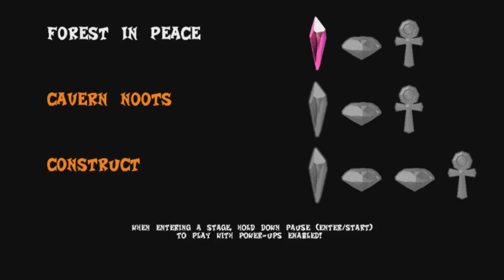CRASH N. TENSE ADVENTURE (FANGAME) PARTE 1 | O MELHOR JOGO DO MARSUPIAL!!!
Fala, meus queridos! Sejam bem-vindos a mais um episódio de nossa série de fangames do Crash! Finalmente, estaremos jogando pela primeira vez o jogo mais pedido dessa série, considerado como o melhor fangame já criado pelos fãs do marsupial: Crash N. Tense Adventure!

Estaremos revisitando a primeira demo, lançada no ano de 2017, quase juntamente com a remasterização clássica do Crash no PS4! Vamos ver se esse game é tão bom quanto todos dizem!

Segue aqui o link do game, caso queiram experimentar em primeira mão

➤ Se você é novo, seja muito bem-vindo, querido Baracuta!

➤ Além desse canal delicioso, nós dois (junto com mais alguns amigos) começamos um projeto muito legal, onde trazemos diversas longplays de todos os tipos de jogos! Cliquem aqui para darem uma conferida e não se esqueçam de apoiarem também

➤ Caso deseje, você pode fazer uma doação para ajudar o canal financeiramente, clicando nesse

➤ Perfil do Gabriel no Discord: Gabs Azevedo#3780

➤ Perfil do Puma no Discord: Pumadetonados#7693

➤ Perfil do Gabriel na PSN: Gabs_Azevedo

➤ Perfil do Puma na PSN: Lucas547